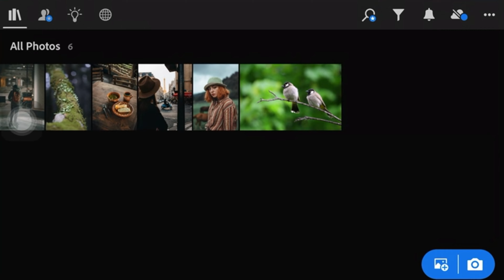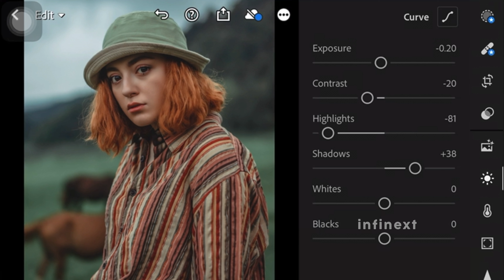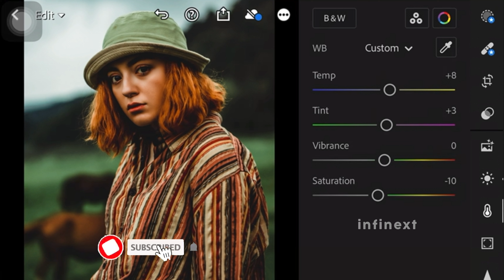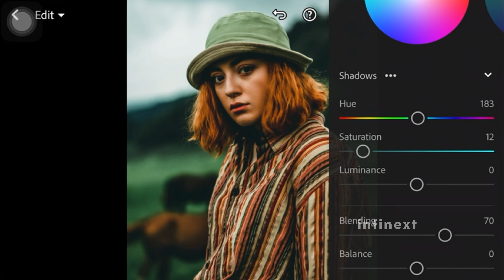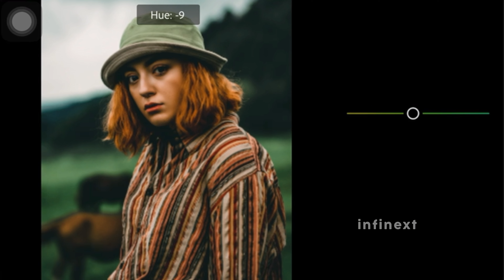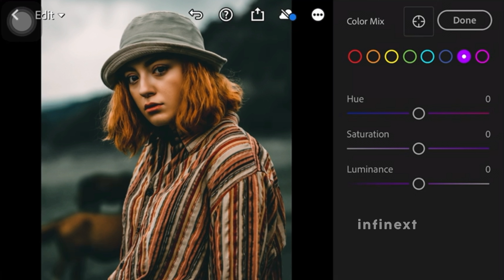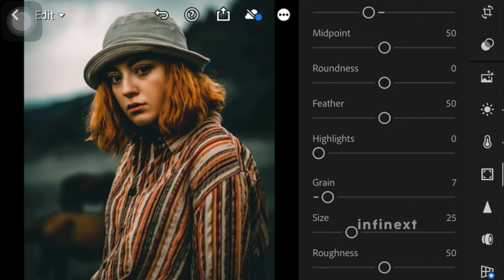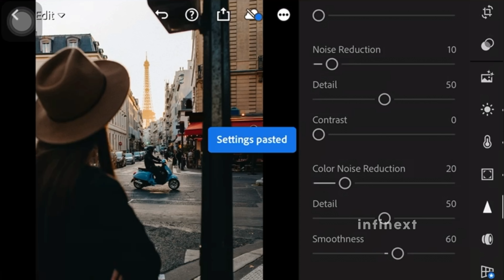Color Grading Cinematic Lowlight Lightroom Presets: Lightroom Dark Presets Free Download-Free preset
Let's get started  on how to edit and Create Cinematic Lowlight Lightroom Presets using Lightroom Mobile.This Preset is best suited on Outdoor and Portrait Photography and can be download with the format of DNG.

READ THIS !!!

Example: CODE#1: 12**
                  CODE#2 : **34

Images Used: Pexels & Pinterest
Audio Used:

cinematic brown preset
Moody cinematic film lightroom preset
moody cinematic presets

 @Infinext  2022